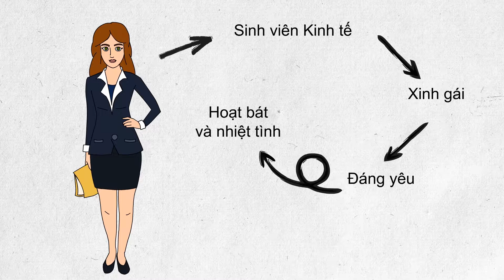[TNT THÁCH THỨC HSV] THH NEU 2018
Bài dự thi của TNT trong event của HSV